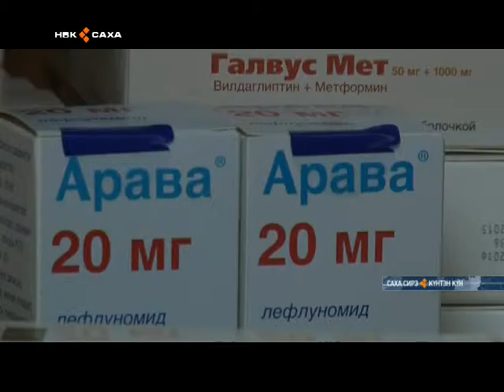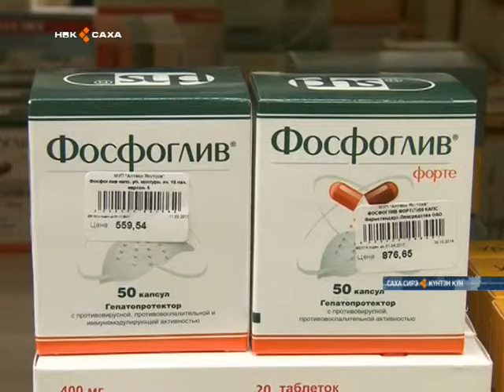Омук эмтэрин бэйэбит солбуйтарар кыахтаахпыт дуо?